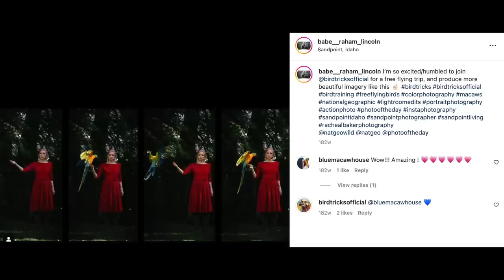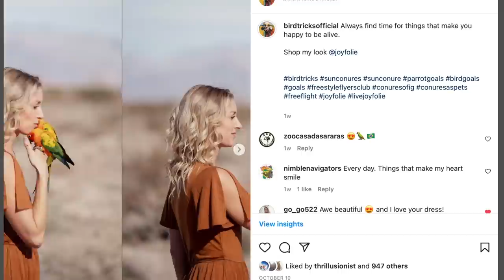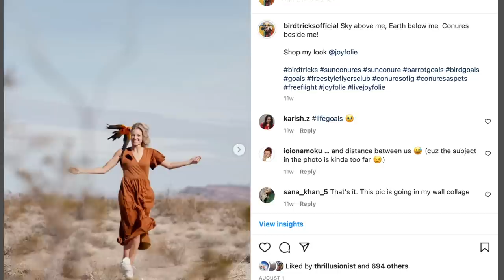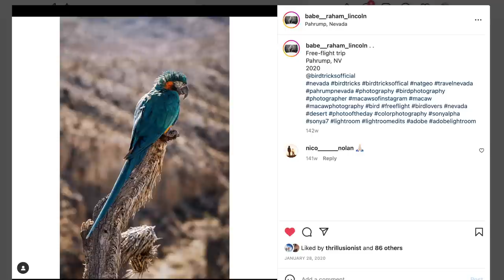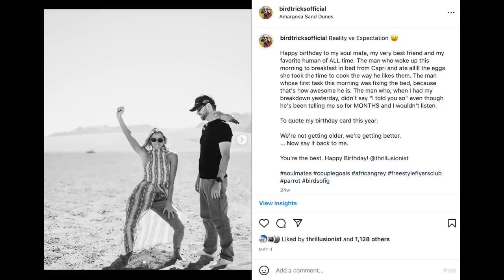Behind the Scenes of BirdTricks! (You'll love her as much as we do!)